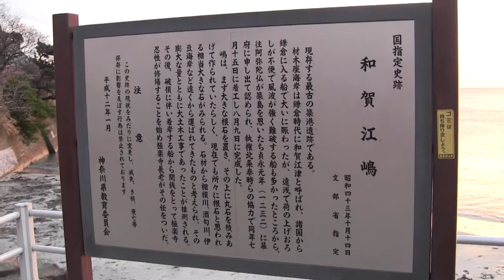湘南海辺百選ー鎌倉和賀江島の夕陽、落日近し、富士山の影絵に①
湘南海辺百選ー鎌倉和賀江島の夕陽、落日近し、富士山の影絵に